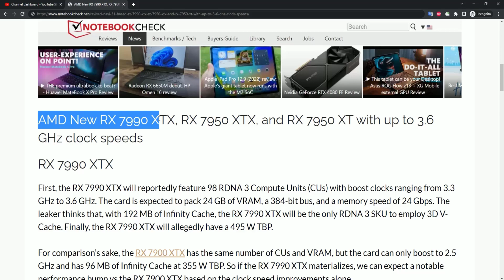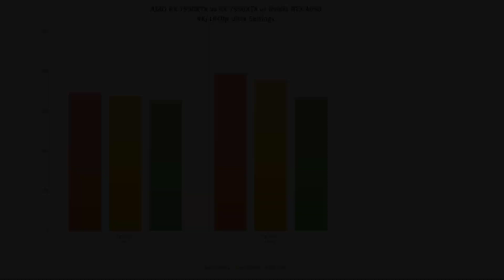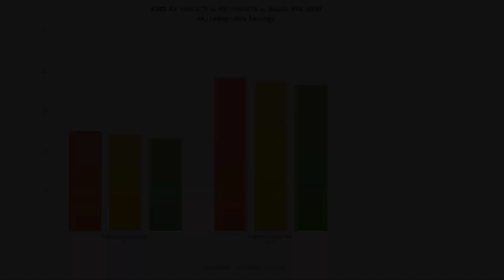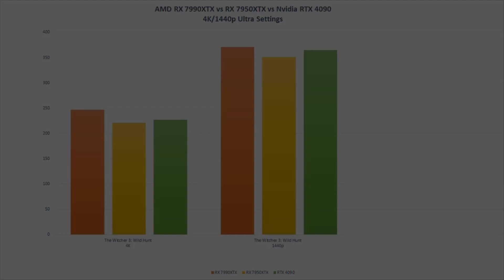AMD RX 7990xtx vs 7950xtx vs 4090 Gaming benchmarks ⚡⚡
AMD RX 7990xtx vs 7950xtx vs 4090 Gaming benchmarks ⚡⚡: We do Cpu and Graphic card benchmarks for different game in 1080p - 1440p & 4K.

RX 7990XTX: 98 Compute Units, 3.3-3.6Ghz clock, 24GB RAM, 192MB infinity cache, power output 395 watt.

Radeon RX 7950XTX: 96 Compute Units, 3-3.3Ghz clock, 24GB RAM, 96MB infinity cache, power output 355 Watt.

Radeon RX 7950XT: 96 Compute Units, about 2.6-3Ghz clock, 20GB RAM, 96MB infinity cache, power output 355 Watt.

Video all contains following Topic:
rtx 4090 vs rx 7990xtx
rx 7990xtx vs rtx 4090 benchmark
rx 7950xtx vs rtx 4090 gaming
rx 7900xtx vs rx 7950xtx 1440p
rx 7900xtx vs rx 7950xtx 1080p
rx 7950xtx vs rtx 4090 4k performance
rx 7950xtx vs rtx 4090 4k
rx 7950xtx vs rtx 4090 gaming benchmarks
rtx 4090 vs rx 7990xtx testing games
rtx 4090 vs rx 7900xtx benchmark for gamers
rtx 4080 vs rx 7990xtx gaming
rtx 4080 vs rx 7900xtx 1080p
rtx 4080 vs rx 7990xtx benchmark
rtx 4080 vs rx 7900xtx
rx 7900xtx vs rtx 4080 benchmark
rx 7950xtx benchmark

- PC Gamer - pc games benchmarks